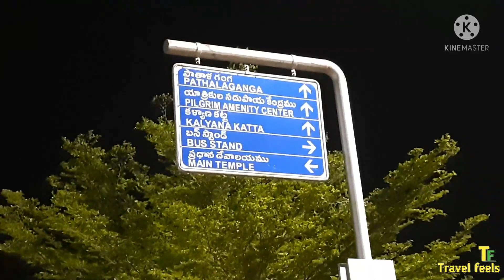New Delhi to Srisailam # Malikarjun Jyotirling _ Krishna River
New Delhi to Srisailam